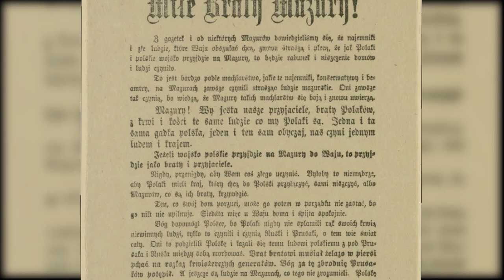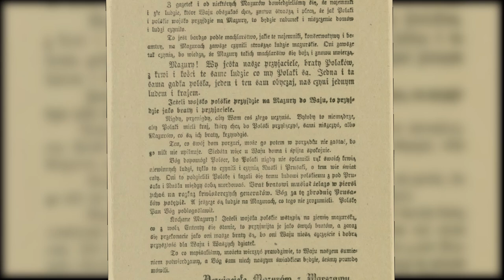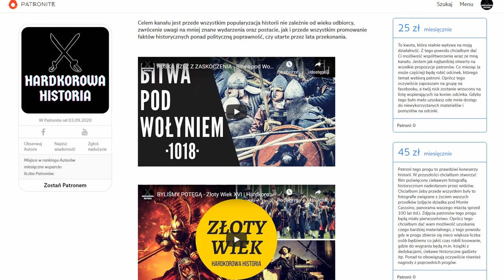JAK POLACY URATOWALI EUROPĘ - Bitwa Warszawska 1920 - Wojna | Hardkorowa Historia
Wojna z bolszewikami trwa w pełni. Kiedy wydaje się, że Polacy są skazani na pożarcie przez Armię Czerwoną do gry wkracza przybyły z Francji generał Rozwadowski. Szybko wymyśla on plan, który mimo iż obarczony niemałym ryzykiem może odmienić losy wojny.

▶Wszystkie materiały zostały wykorzystane w filmie wyłącznie w celach edukacyjnych. Autor nie rości sobie do nich praw.